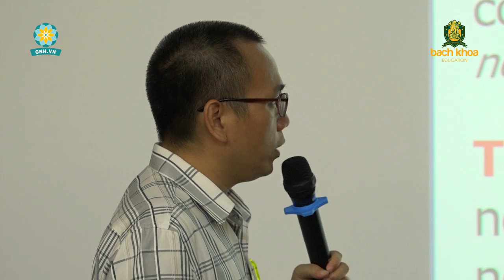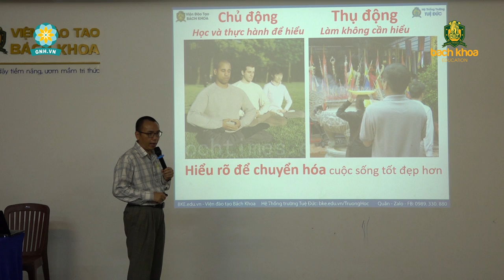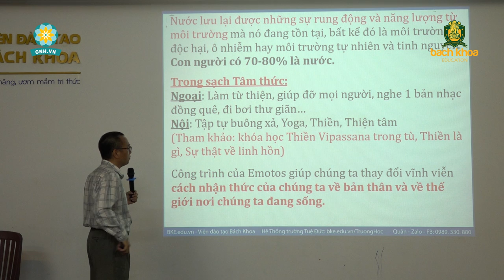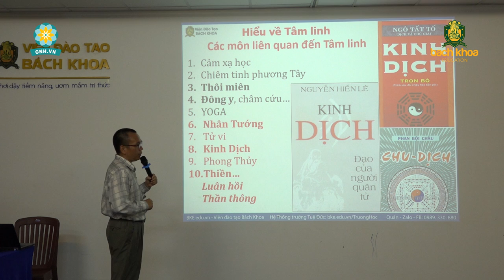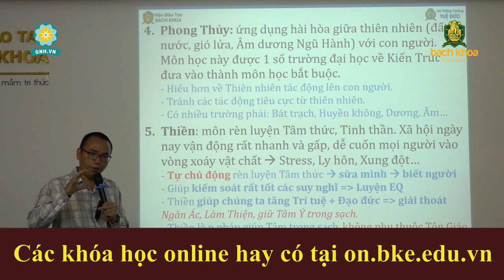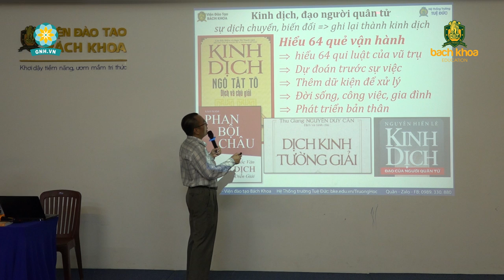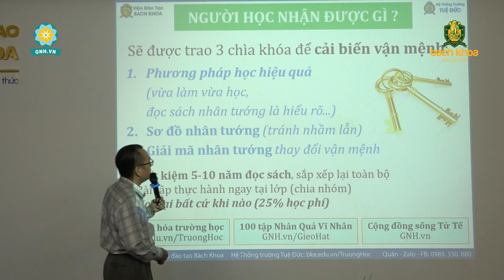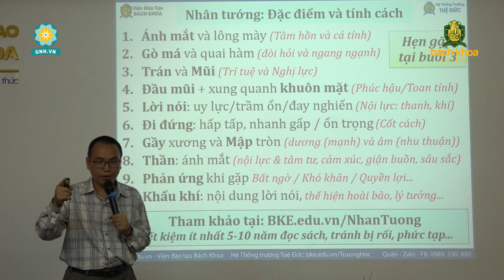Nhìn Rõ Sự Thật Về Tâm Linh - Có Phải Là Mê Tín Hay Không? | Tâm Linh Thiền Tu Tập - Trần Việt Quân